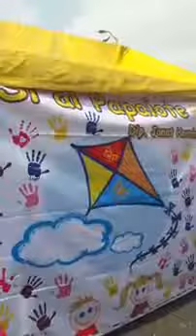Festival del Papalote en Fuentes de Zaragoza (marzo 12, 2017)